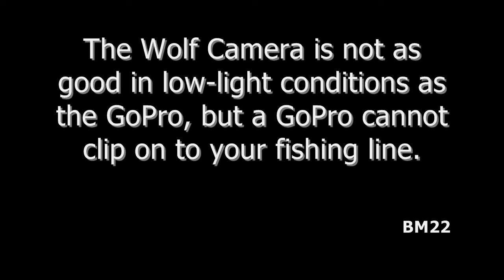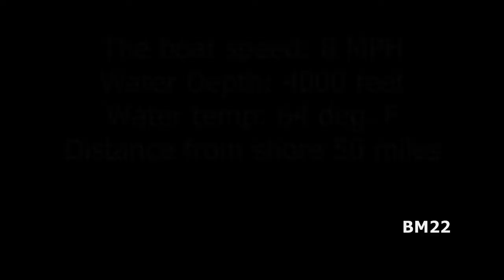Tuna Fish Underwater Filmed with the Water Wolf Camera